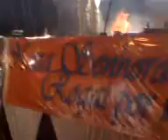Folhas do Chão. Rosa de Saron - Casimiro de Abreu Rj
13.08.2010.  Folhas do Chão. Rosa de Saron - Casimiro de Abreu Rj